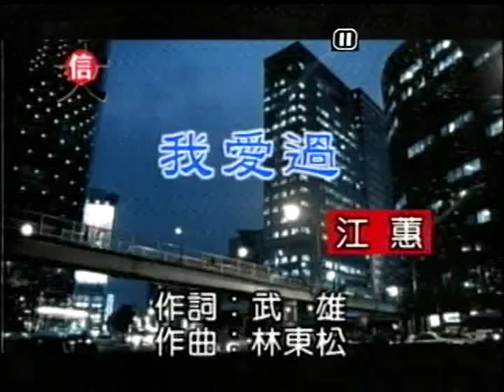小惠~我愛過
貝斯特之友小惠~我愛過